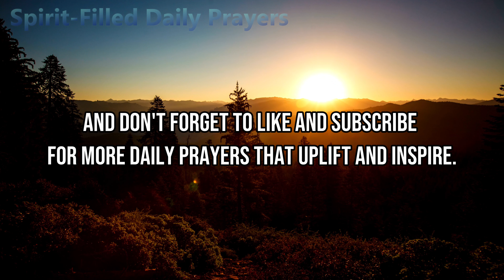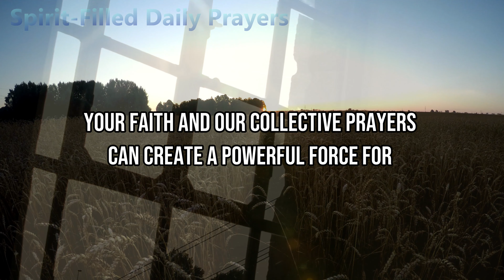Faith Prayer: Will Your Faith Be Shaken When doubts and Fear arise? Say This Powerful faith prayer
We cover:
- daily prayers and blessings
- prayers that work immediately
- say this powerful prayer everyday
- life changing morning prayer
- benefits of praying in the spirit